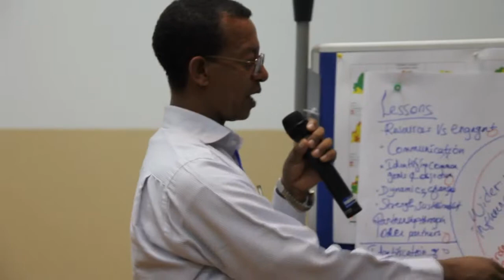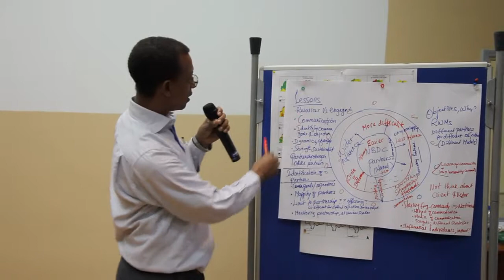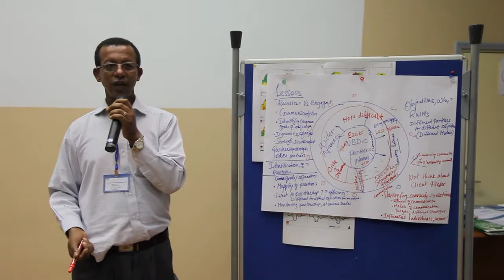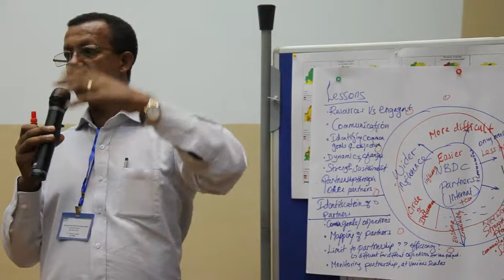Building effective partnerships in the Nile BDC - group feedback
In early May 2011, people working on the Nile Basin Development Challenge met in Addis Ababa in a 'science and reflection workshop'. Session 2 of the workshop examined institutional and other processes that are key to success of the overall program. In this video, Tilahun Amede (ILRI) reports from small group discussions on issues of partnership in the Program: How do we streamline, integrate, and coordinate the engagement of the various NBDC projects with national research partners?